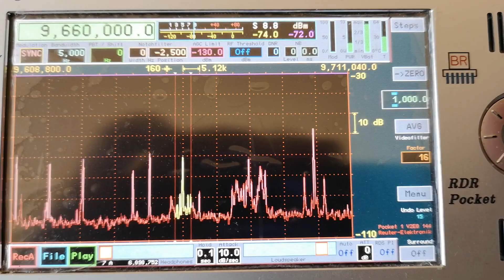31m band in Moscow city with balcony location active antenna (test)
22 сентября 2019 года около 16 часов 15 мин московского времени, проверка работы активной антенны на BF862+MAX4014.